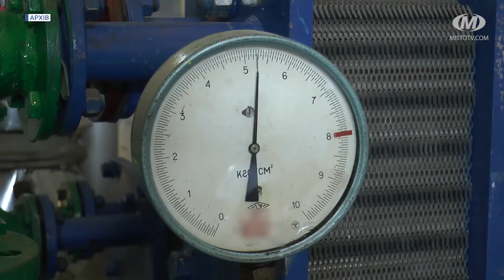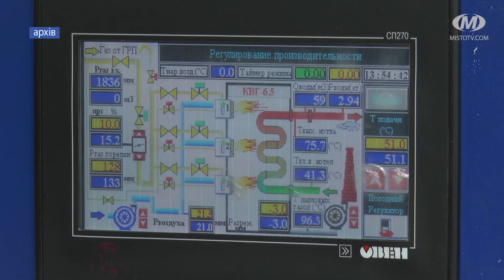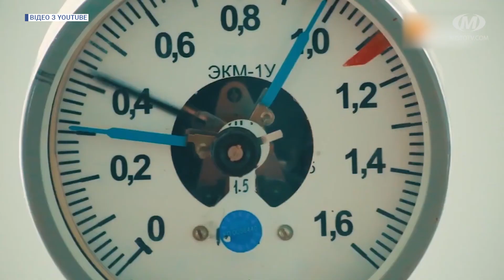Гаряча вода за ціною золота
5,5 млн. гривень. Саме стільки місто наперед заплатило за газ, аби до кінця травня хмельничани мали гарячу воду. Що буде в червні — невідомо. Бо постачальники газу вимагають від тепловиків 100% передоплати за кожен місяць. Звідки такі вимоги і чим це загрожує нам з вами?